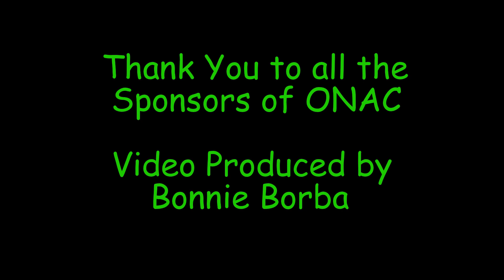Open North American Championship Sled Dog Race 2021 Third Heat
Reverse order start provided lots of action at the finish. Check out the slow motion replays!